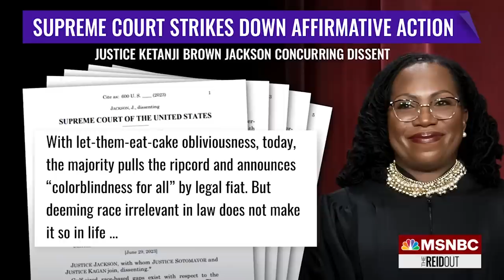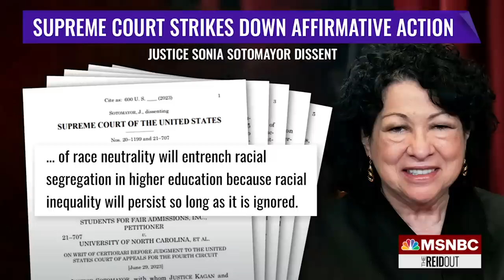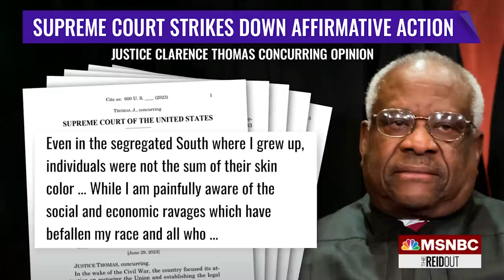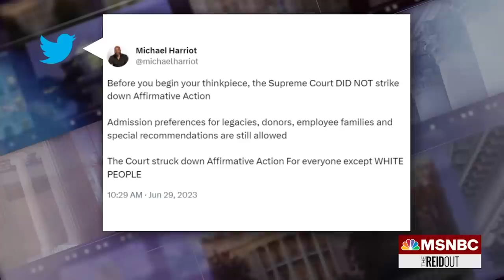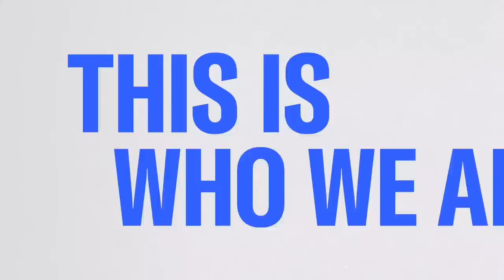Watch The ReidOut With Joy Reid Highlights: June 29